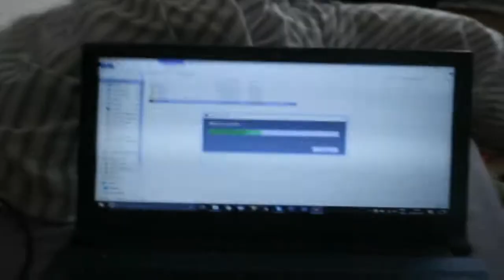Crisps/Bread and Editing Day